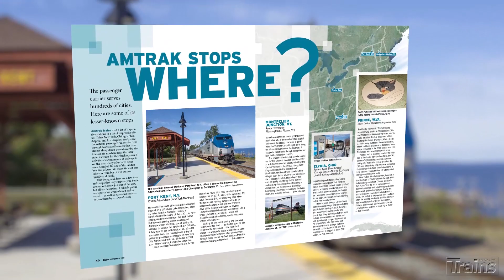September 2018 issue preview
Welcome to the September 2018 issue of Trains. Take a ride in a dome car on the Branson Scenic Railway. Get lost in our map of downtown Chicago in 1954. Brace yourself for how railroads survive hurricanes. Make several stops at obscure Amtrak stations around the U.S. Take in a then-and-now first-person story about Nickel Plate Road 2-8-4s at Valparaiso, Ind. Saddle up and check out workhorse railroad Columbia Terminal in Missouri. See your way through the dark at a Southern Pacific yard at night in 1960. Enjoy our customary hot news analysis, reader Q&As, beautiful gallery, and so much more!